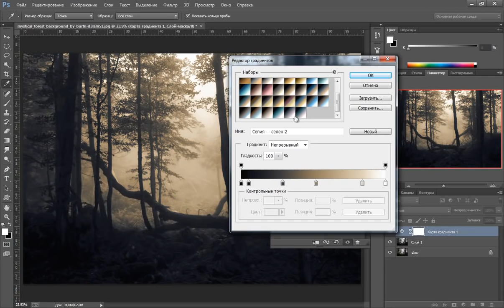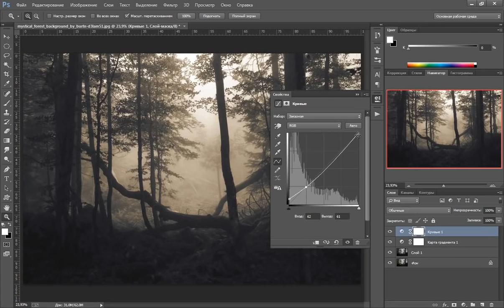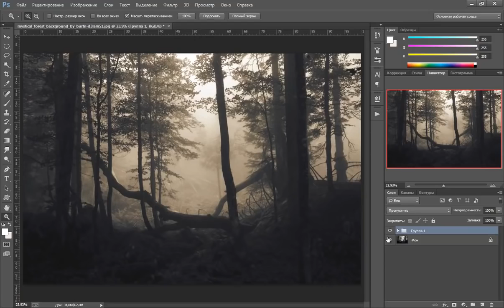Photoshop Сплит тонирование в фотошопе